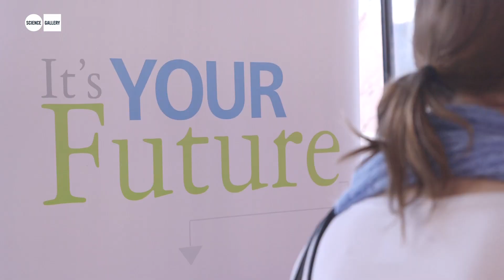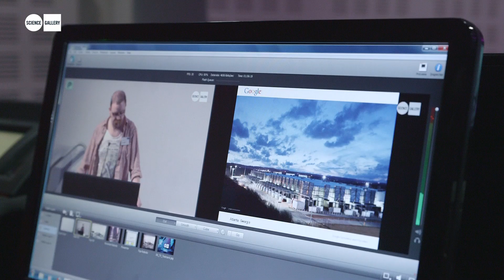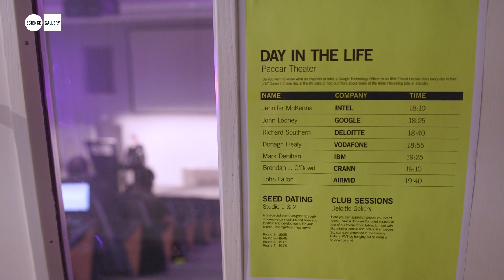COOL JOBS 3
Cool Jobs aims to give students a greater understanding of what their skill sets are, how to apply them and the opportunities for creative and lateral thinking in science, engineering and technology careers. The high demand and positive feedback from students shows that there is a genuine desire to learn from real-life experiences of people already working within STEM-related careers.

For Partner Companies, Cool Jobs is a networking event to engage with students, investors and other enterprises, forging links between education and industry with focus on creative approaches to both.